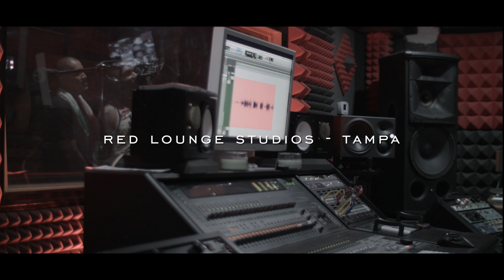BRICK 36 ounces mixtape listening party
unsigned tampa Fl, artist BRICK listening party for his debut project 36 ounces.

FOLLOW BRICK ON
FACEBOOK.COM/BRICKMBMG
INSTAGRAM.COM/BRICKMBMG
TWITTER.COM/BRICK_MBMG